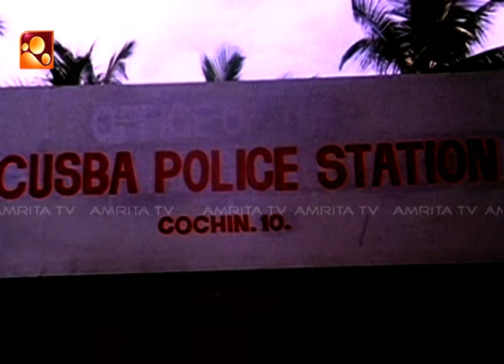Jagratha Superhit Malayalam Movie Scene ജാഗ്രത മലയാളം മൂവി Amrita TV